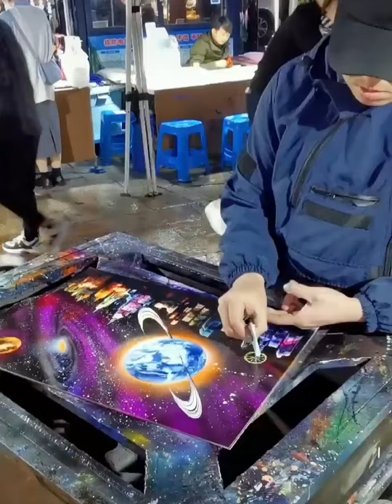AMAZING STREET ARTIST - Taipei, Taiwan Level ▶ 3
∆ Creditor : Douyin :   s2014115

Once I have received your message and determined you are the proper owner of this content I will have it removed! * Want to submit your videos? Send us your video links via email and we'll put them in our compilations!